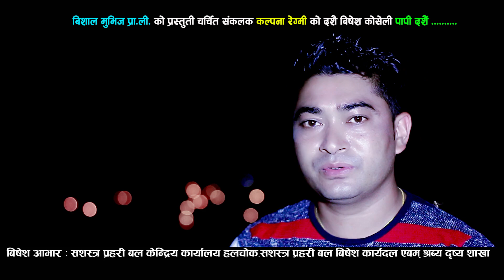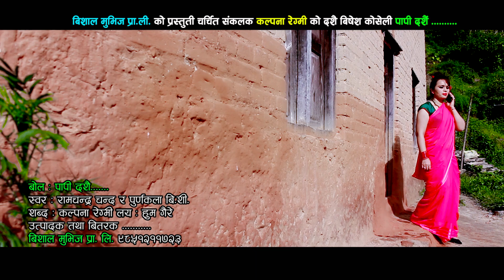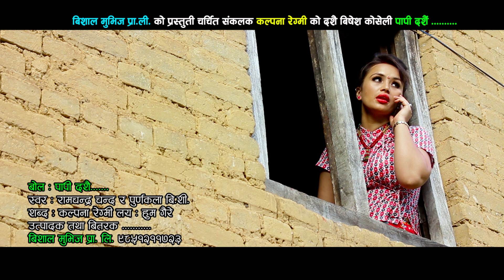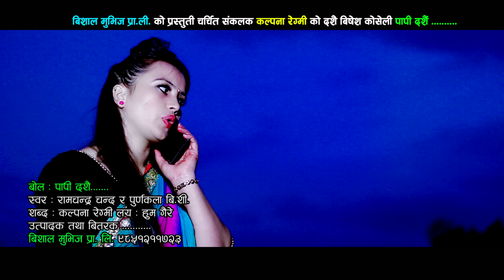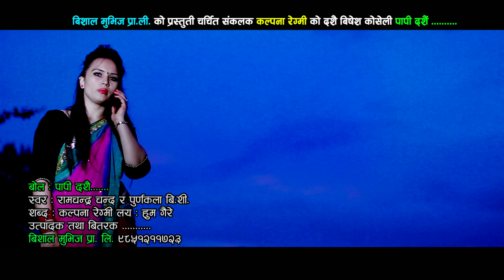New Dashain Song 2077। दशैँ बिशेष गीत पापी दशै। PAPI DASHAIN । Ramchandra Chand । Purnakala Bc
►©► Bishal Movies Pvt.Ltd.

पापी दशै : Feat.Mahendra Gautam & Kalpana Regmi ByRamchandra Chand & Purnakala Bc New Nepali Dashain Song 2077/2020.

                     ♪ Audio Credits ♪

♪ Bishal Movies Presents   : New Nepali Dashain Song 2077/2020.

पापी दशै : Papi Dashain .

Vocal
RAMCHANDRA CHAND
PURNAKALA BC

Lyrics
KALPANA REGMI

Music
HUM GAIRE

Arrange
KRISHNA BK (BHANJA)

Mix / Master
SHYAMSWET

Recordist
KAMAL MAGAR

Recording
STUDIO PRISM

Audio / Video
BISHAL MOVIES PVT.LTD

   🎬Video Credits🎬

Artists
MAHENDRA GAUTAM
KALPANA REGMI

Edit / Color
HUM GAIRE

Mua
MOHAN LAMA

Camera
SAGAR GAUTAM

Direction
HUM GAIRE

All the Audio and Video rights of this Music Video is owned only by Bishal Movies Pvt. Ltd.

!...Unauthorized downloading and uploading on YouTube channel is Strictly Prohibited And will attract punitive measures fromBishal movies Pvt.

Audio/ Video Available Only On  Bishal Films Pvt. Ltd.

All the Audio and Video rights of this Music Video is owned only by  Bishal Films Pvt. Ltd.